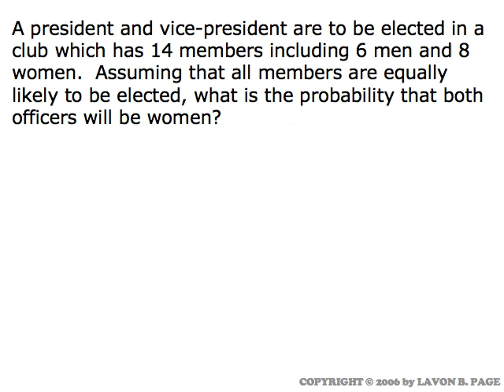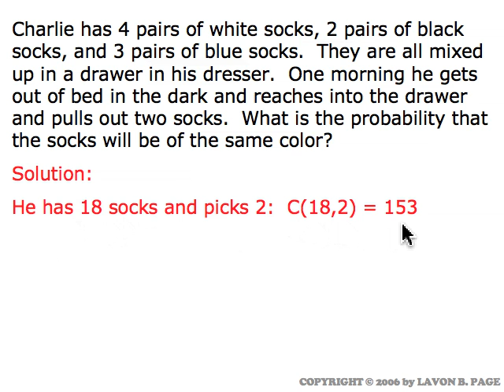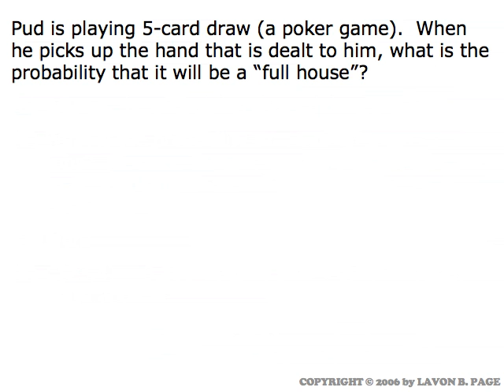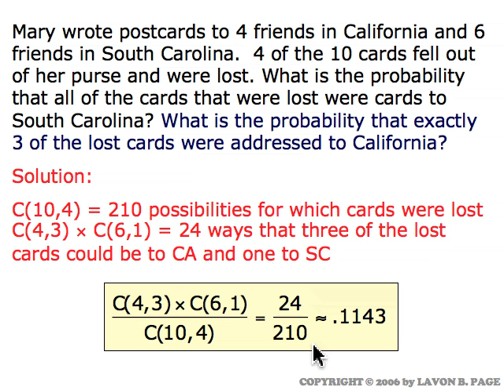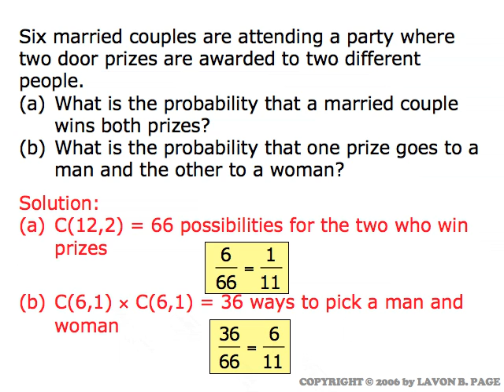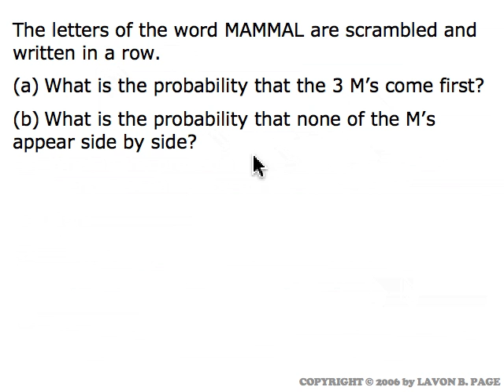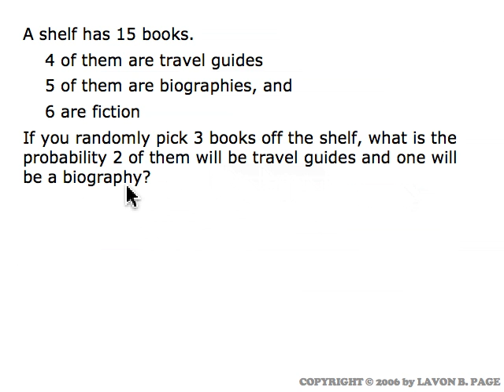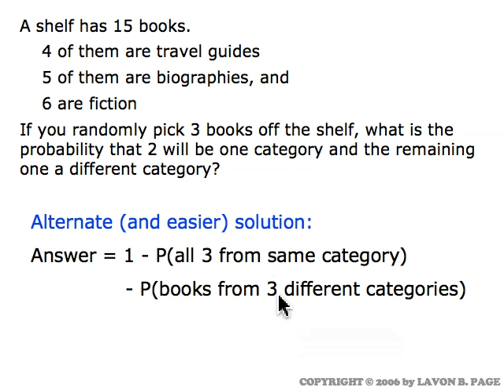Uniform Probability Distributions (movie 5.3)